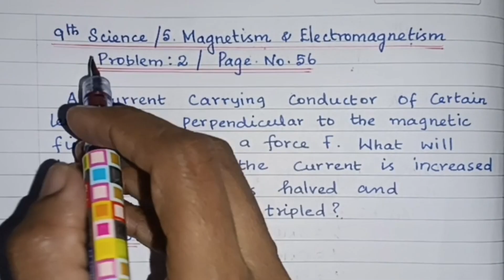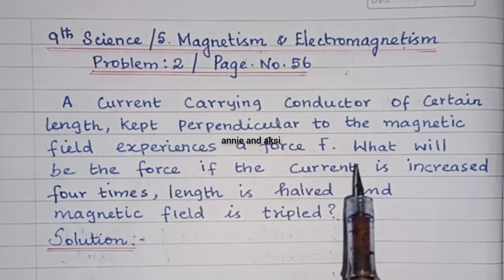9th science📚unit 5📚magnetism and electromagnetism📚 Numerical Problem 2📚 page 56📚Samacheer Kalvi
9th science 📚 unit 5 📚 magnetism and electromagnetism 📚Problem 2 📚 page 56📚Samacheer Kalvi📚 annie and aksi